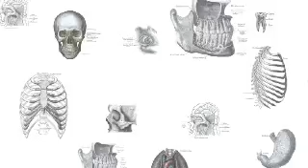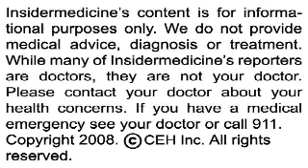Insidermedicine in 60 - February 27, 2008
From Toronto - In a study of over 4,000 patients who suffered a heart attack, those who took none of their prescription medicines following discharge from hospitals were 80% more likely to die during the first year following the event when compared to those who filled all of their medicines. Commonly prescribed medicines following heart attack include: beta-blockers, ACE inhibitors and statins.

From Boston - In a study of energy-efficient light bulbs, researchers have found that the popular compact fluorescent bulbs pose a threat of mercury poisoning if they are broken. Although the bulbs only use about 1% of the mercury found in older thermometers, some of that mercury can be vaporized into the air if the light breaks. Vacuuming the shards is not recommended, instead use cardboard or index cards to pick up the pieces, wipe the area thoroughly with a damp paper towel, and ventilate the room. While CFL bulbs remain a good investment for their energy saving properties, they should never be thrown in the trash. Many stores and municipalities are beginning to offer CFL recycling facilities, and you should contact your local authorities for more information.

And finally, from the UK - A meta-analysis is casting doubt on the efficacy of SSRIs for the treatment of all but severe depression. Researchers noted that those who received these medicines rarely had an improvement in symptoms that were significantly better than those taking placebo. Only those with severe depression demonstrated any significant therapeutic benefit.